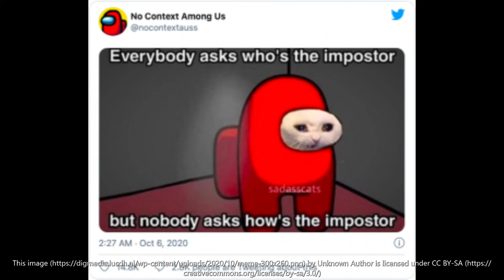Meme Compilation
credit to people who made these memes